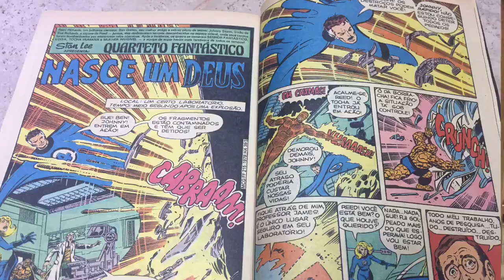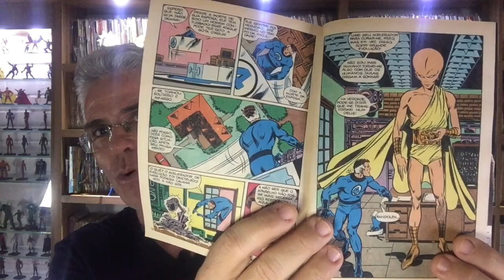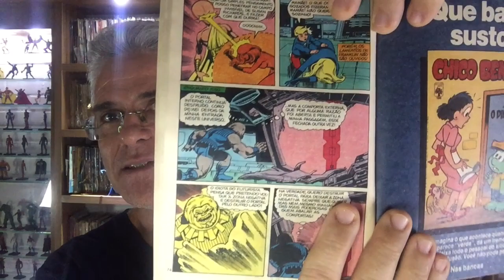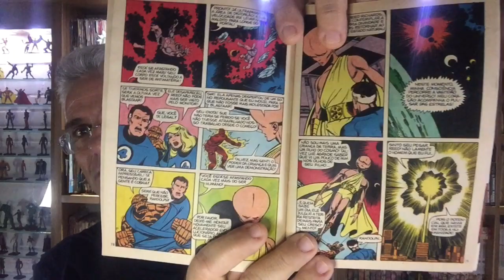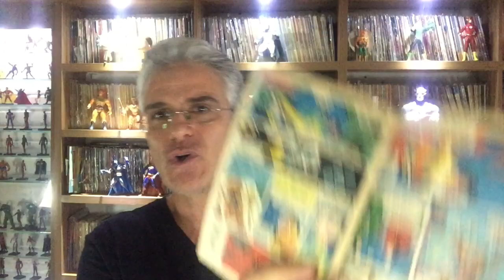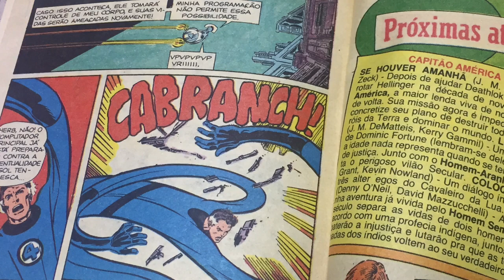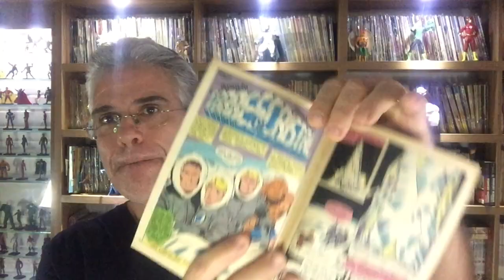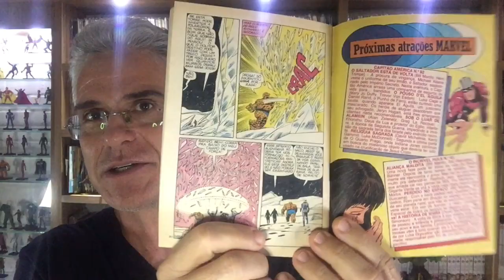QUARTETO FANTÁSTICO de JOHN BYRNE (segundo arco)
EM CHAMAS! Vocês pediram, a gente volta com a fase do mestre BRAINE na Primeira Família da Marvel! Nesse arco, que cobre Fantastic Four 215-219, publicados pela Abril em Homem-Aranha 39-43, Byrne assume também os roteiros! Entre na Zona Negativa com o canal mais nostálgico do YouTube!
CURSO GICO HQ ONLINE!
Mensalidade R$90,00. Material didático incluído.
Horários:
Segundas (18h às 20h) / terças ou quintas (17h30m às 19h30m) / sábados das 9h às 11h.
Estilos cartoon, comics e mangá.
Para alunos de todas as idades.